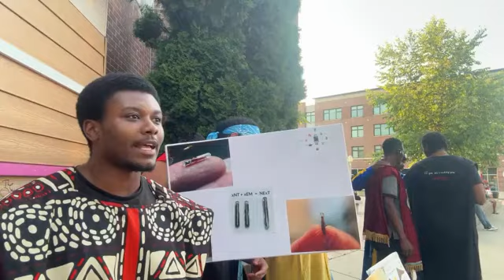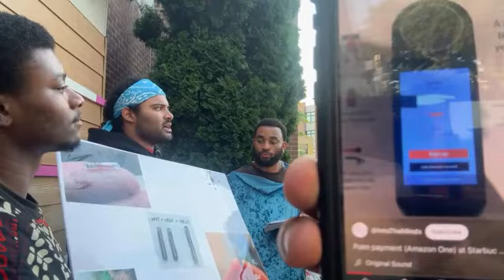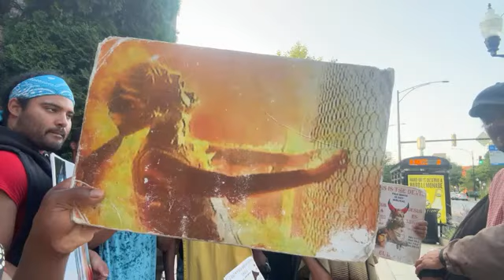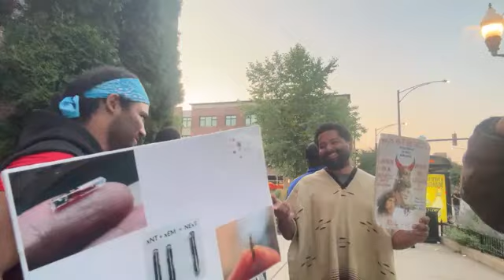7-26-24 Live Camp 👑👑👑